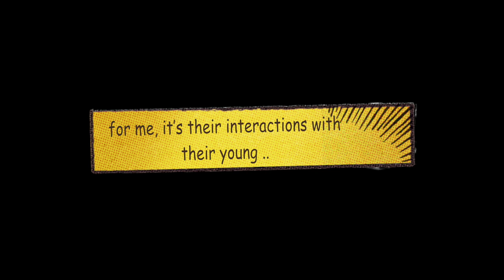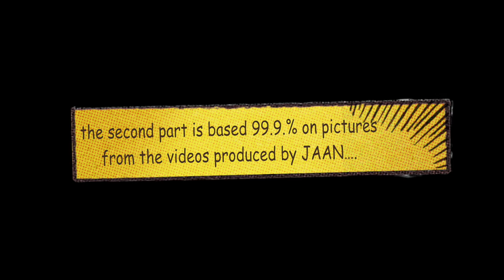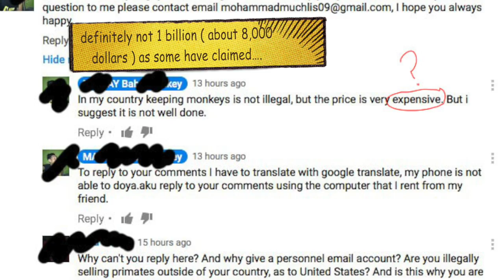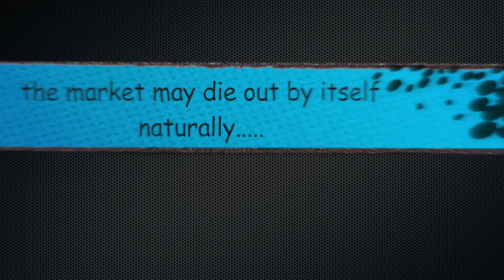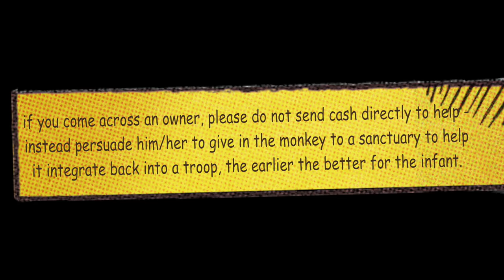Don't let the same mess happen again :(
Don't be gullible, don't be an accomplice in monkey miseries !